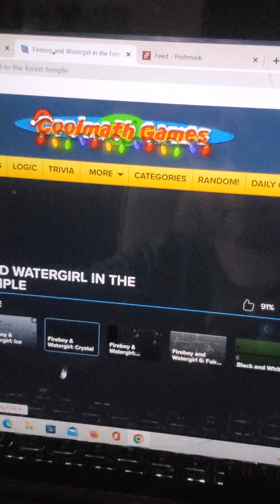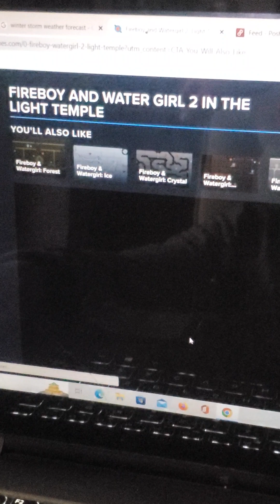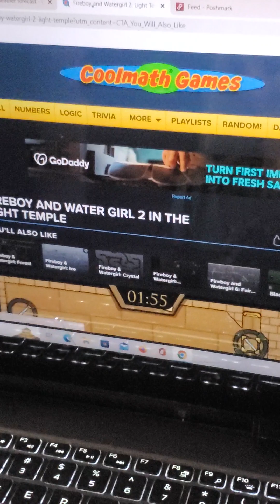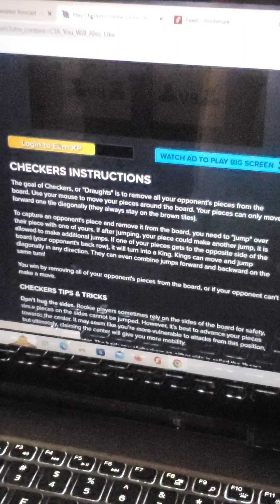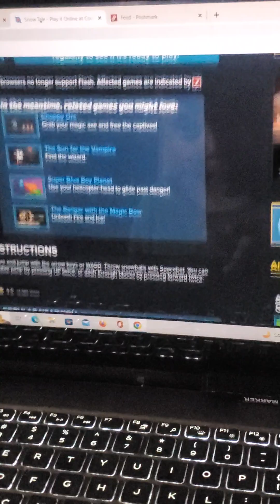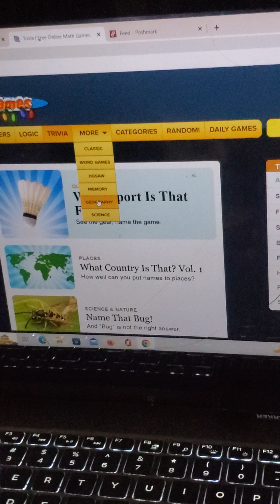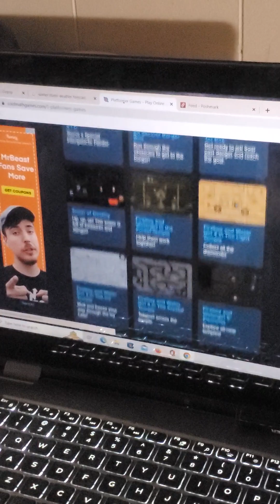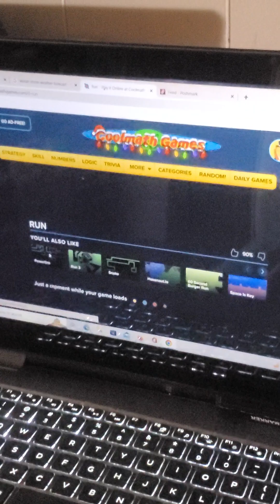I found a cool game that is called cool math games 🎮 😎 👌